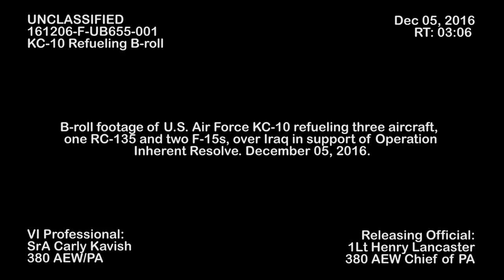NATO: 12-5-16. Battle For Mosul & Raqqa. Air Force KC-10 Refueling one RC-135 & two F-15 over Iraq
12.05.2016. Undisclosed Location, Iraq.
380th Air Expeditionary Wing.
(Very Loud) Footage of U.S. Air Force  KC-10 refueling three aircraft, one RC-135 and two F-15s, over Iraq in support of Combined Joint Task Force - Operation Inherent Resolve. CJTF - OIR is a multinational effort to weaken and destroy Islamic State in Iraq and the Levant operations in the Middle East region and around the world.

(Video by Senior Airman Carly Kavish).